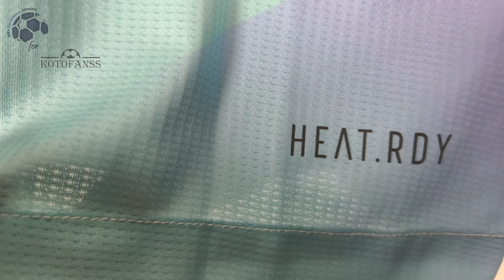Arsenal Third Jersey 24/25 Leaked Ødegaard (Kotofanss) Player Version Unboxing Review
Discover the Arsenal Third Jersey 24/25 Leaked (Player Version)
It is customized with Ødegaard number 8! Watch till the end to see how the Arsenal Third Jersey 24/25 Leaked (Player Version) fits!
If for some reason the link for the Arsenal Third Jersey 24/25 doesn't work, write a comment about it, I will reply as soon as possible.

The Arsenal Third Jersey 24/25 Leaked (Player Version) costs only 15.00 $!

Find out the measurements of the Arsenal Third Jersey 24/25 Leaked (Player Version).
Size: Large
Jersey Width: 50 cm
Jersey Length: 72 cm
Model Height: 175 cm (5 ft 9 in)
Model Weight: 73 Kg (161 lbs)

Timecodes
00:00 Overview
00:23 Details View
01:13 Pricing
01:57 Dimensions & Try On

Please watch the Arsenal Third Jersey 24/25 Leaked (Player Version) video review in 1080p (HD)

Remember this is just a YouTube channel, we don't work for Kotofanss or any other website.